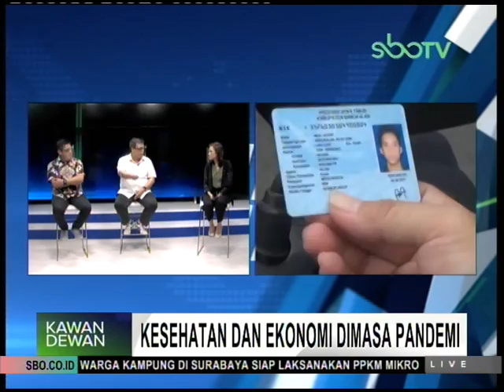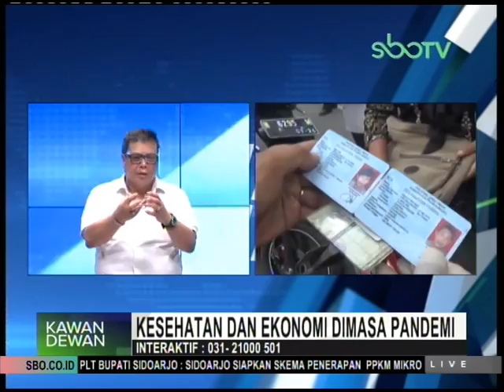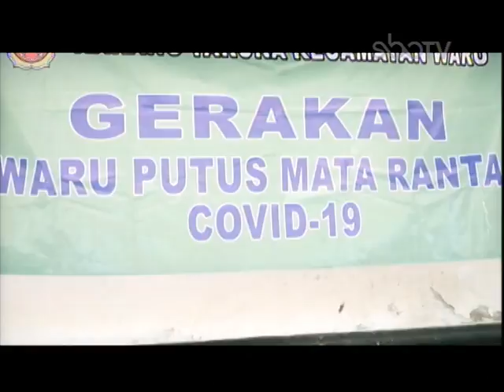KESEHATAN DAN EKONOMI DI MASA PANDEMI - KAWAN DEWAN 08 FEBRUARI 2021